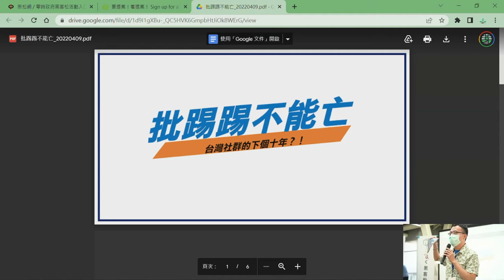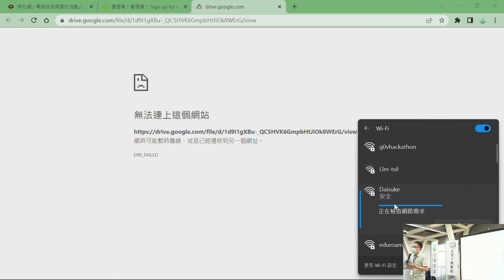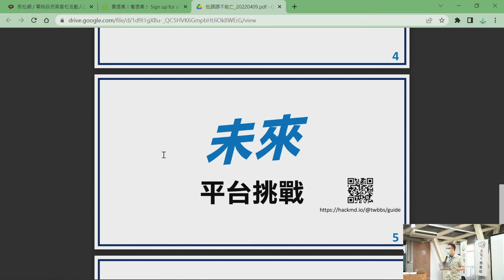hackath49n 第肆拾玖次全糖去冰黑客松 提案 批踢踢不能亡